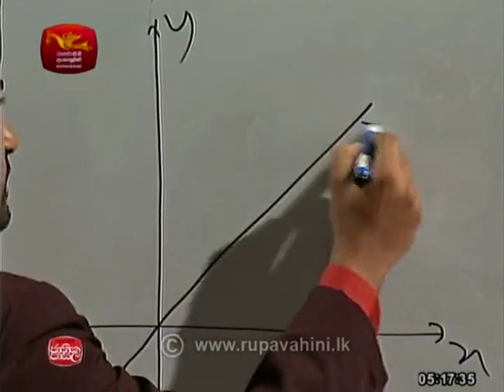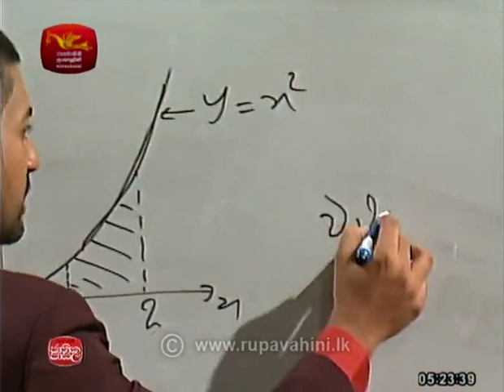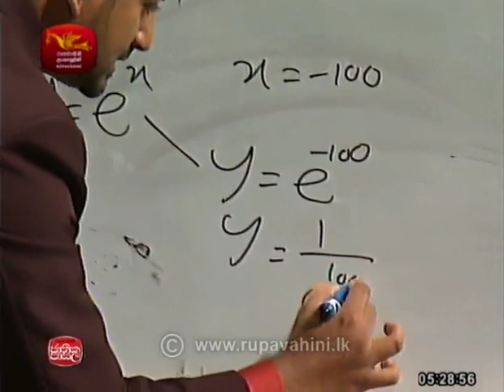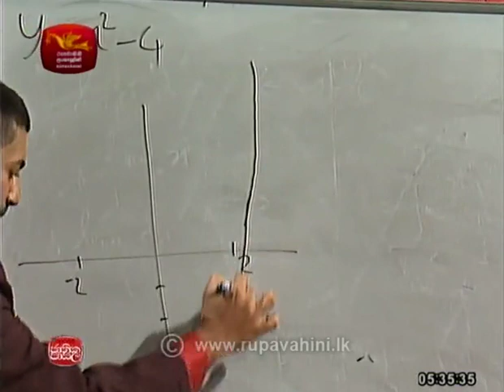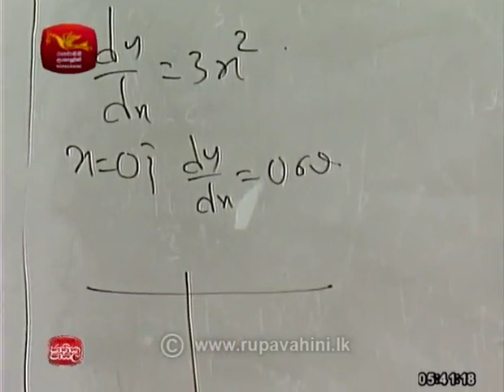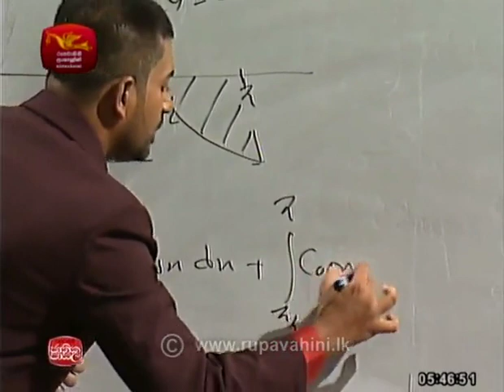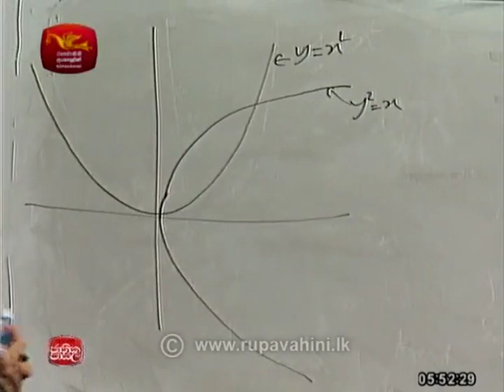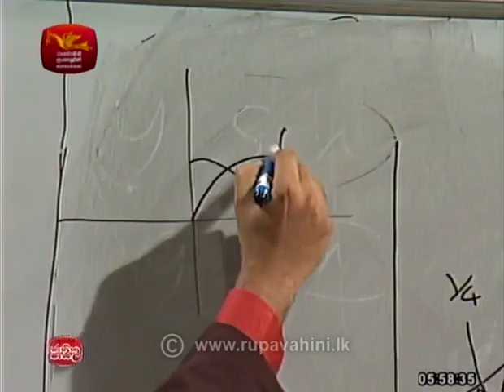GCEAL Combined Maths 2018 03 31